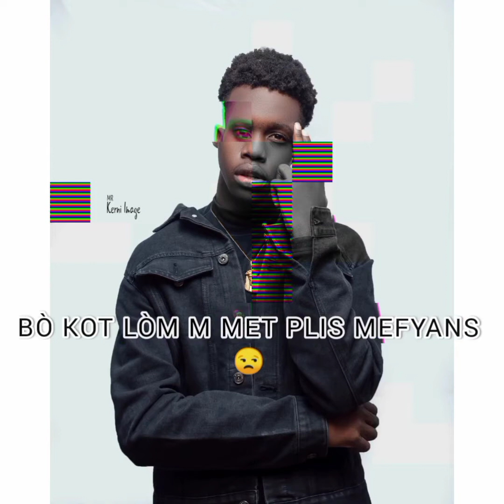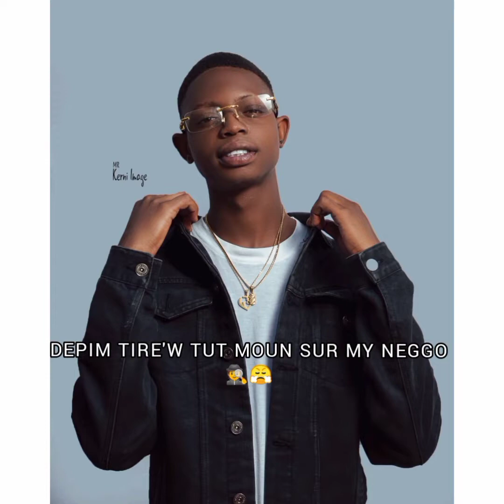GALIL BY BREAKER-SQUAD (OFFICIEL LYRICS )